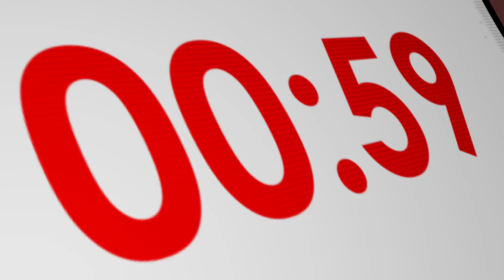Liste 38 PDP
Une minute pour convaincre avec Parti Démocrate Progressiste Liste 38